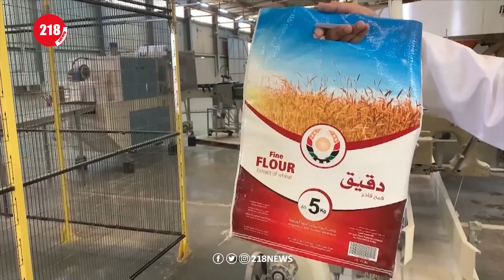كيف انعكس الصراع في ليبيا على حياة المواطنين؟ | برنامج LIVE